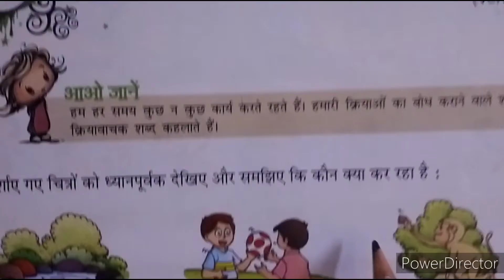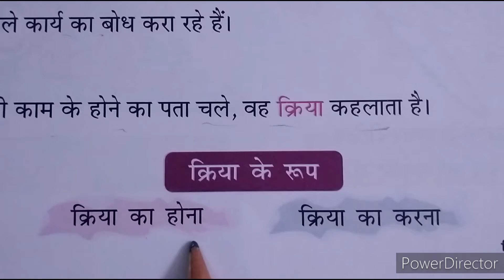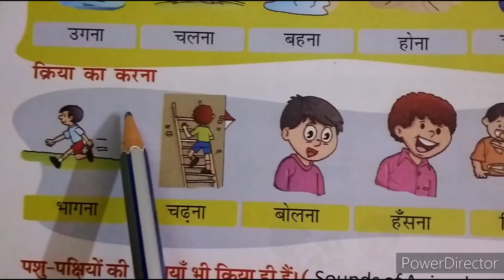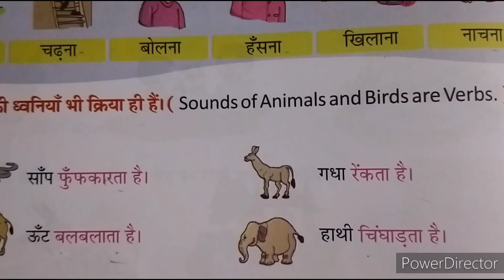9Dec Class-1st sub-Hindi Part-15